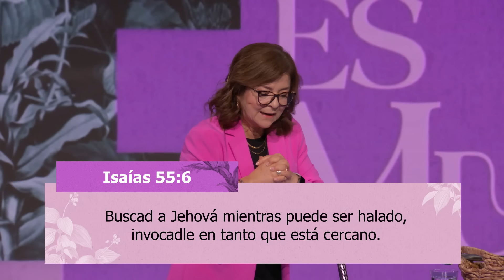La fe sin obras es muerta - Claudia Reyes | Prédicas Cristianas